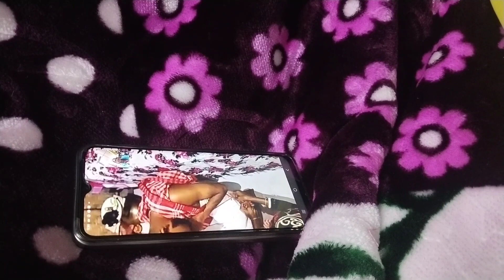FRIEND HALDI CEREMONY 💛( বান্ধবী হালদি bengali)🌼🌼💛💛